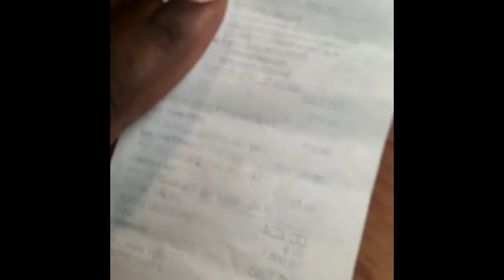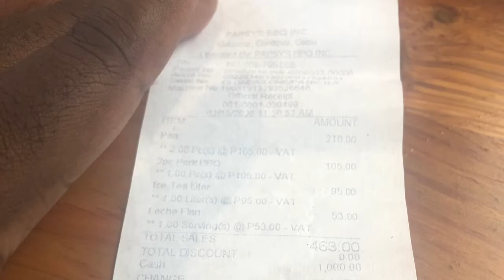Patsy Bbq Review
Cordova grand mall